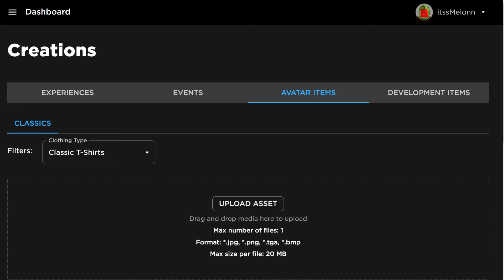*NEW* WORKING ALL CODES FOR Build a boat for Treasure IN 2024 NOVEMBER! ROBLOX CODES